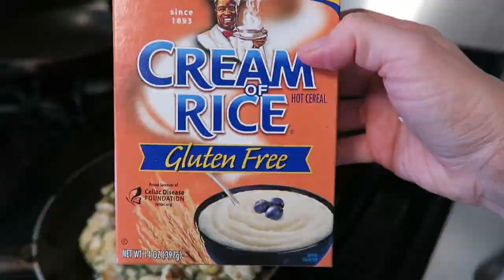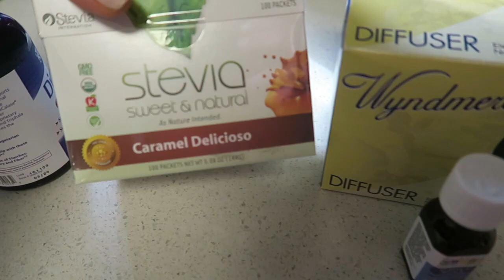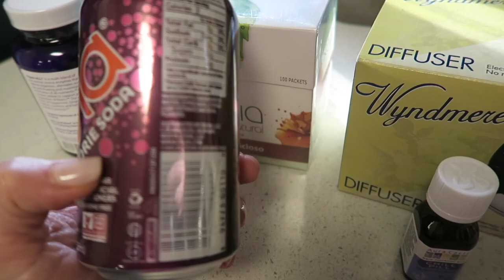WHAT'S NEXT | 2017 BIKINI COMPETITION GOALS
Bite Meals:
@BiteMeals | Code: CARYN

CryoTherapy:
@TheCryoZone | Code: CARYN

Self-Tanner:
@RossaSelfTanning | Code: CARYN